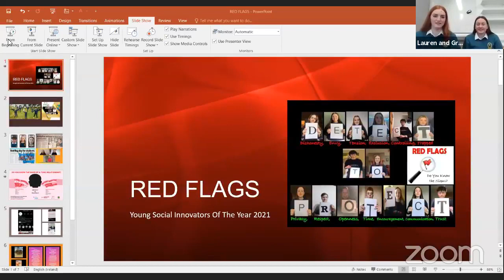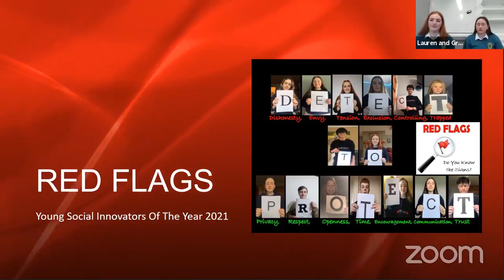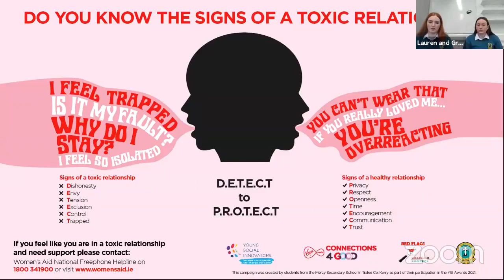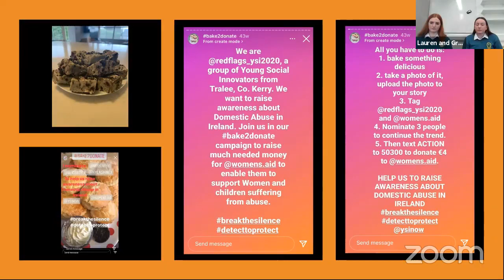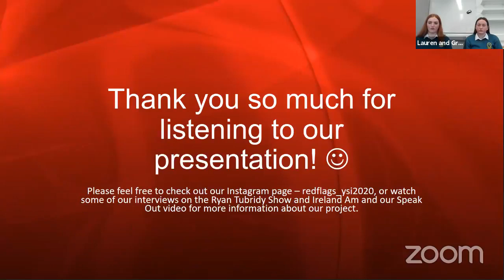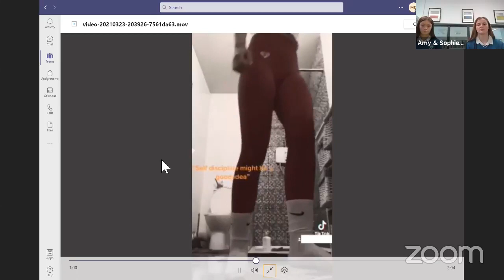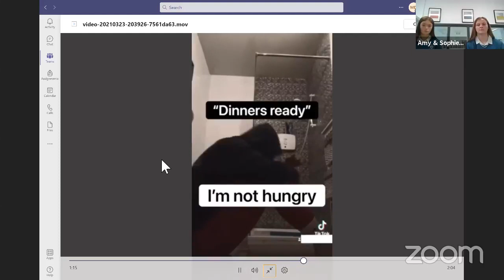123OnlineSafety Webinar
Webinar as part of the 123OnlineSafety Campaign